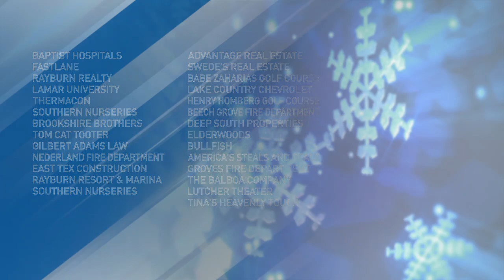ToyFeast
Southeast Texas showed up to support ToyFeast and to let Dan Gresham know just how much he is loved in our community.
  Dan Gresham is retiring after this year’s annual Toyfeast, ending his 37-year career on KFDM and Fox 4.
Dan asked the community to reach a goal of $50,000 to support Southeast Texas non-profits.
The goal was reached and surpassed!
We are currently at $61,000 cash donations, $29,950 estimated value of toys donated, and 1,881 meals provided through the food donations.
During the final hour of the broadcast, old TV friends showed up, along with a surprise visit from Dan’s family. Better get out the handkerchief.